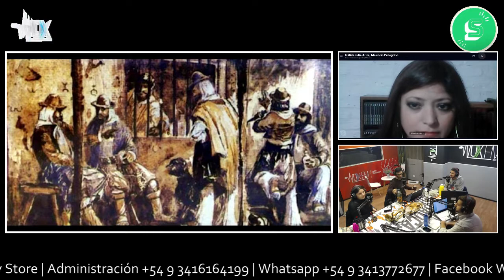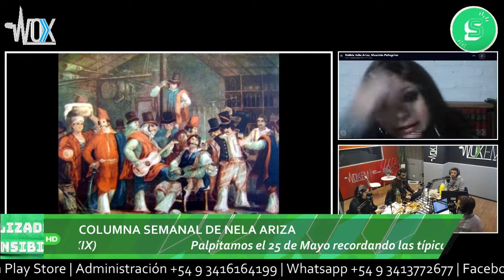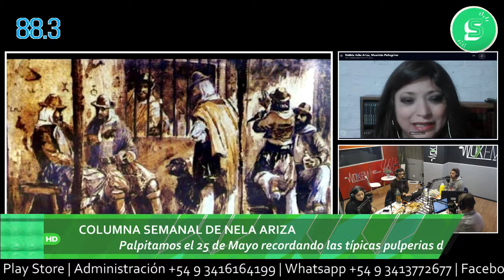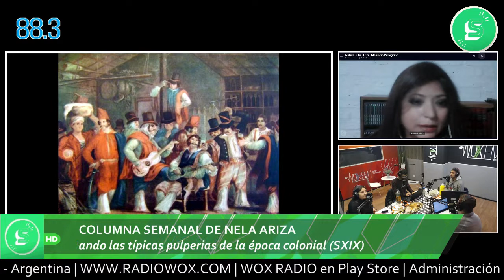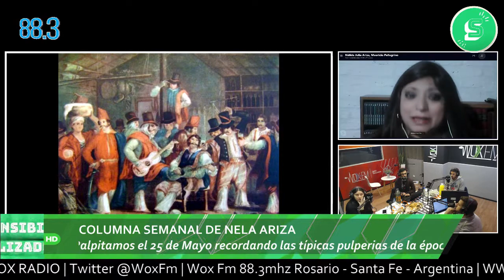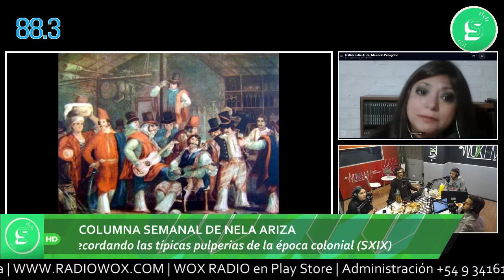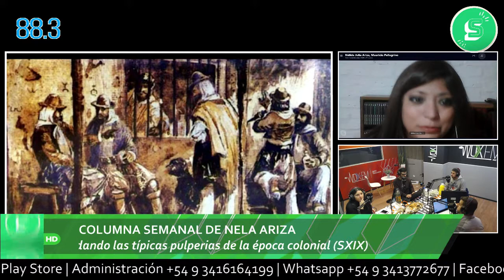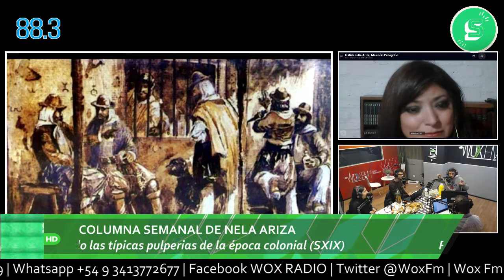Columna semanal de Nela Ariza: Pulperías de la época colonial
En vísperas de otro 25 de mayo celebrando la Revolución de la patria, nuestra compañera y periodista Nélida Julia Ariza nos trajo detalles del lugar al que asistían todo tipo de personas, en una mezcla de lo que hoy son los bares y clubes sociales: Pulperias.